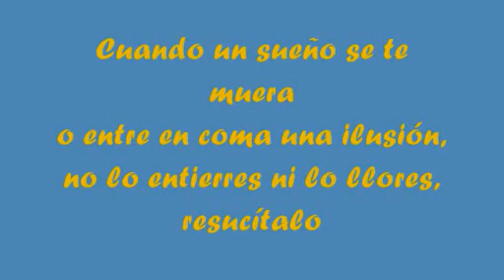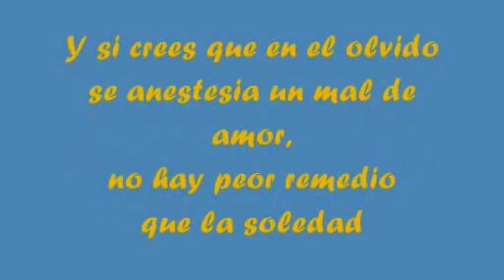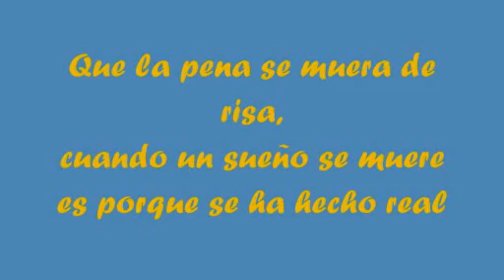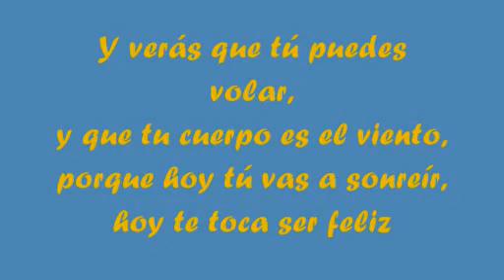Hoy Toca Ser Feliz Mägo de Oz con letra